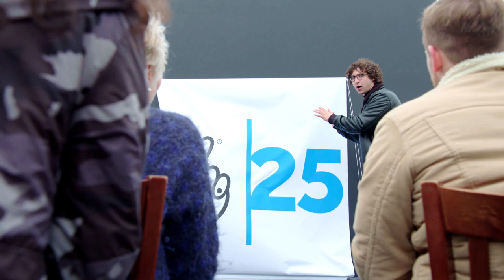Illusionist and magician Julius Dein makes the Angel of the North disappear!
Julius Dein works his trickery to suddenly leave the landscape bare of the masterpiece, to the shock of locals who witnessed the illusion live, and his 6 million

The vanishing structure illustrates what the UK’s art landscape would look like without the iconic art the National Lottery has funded in the UK